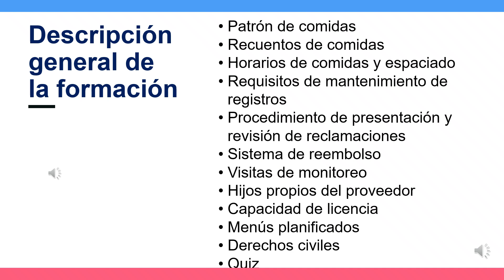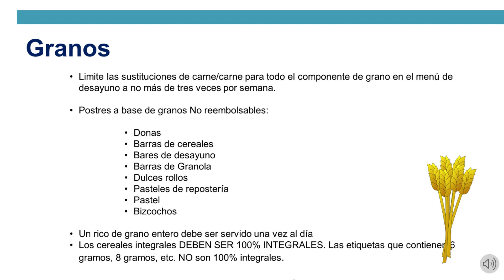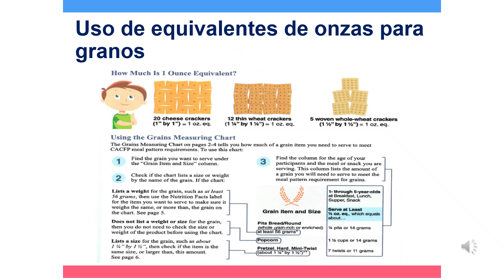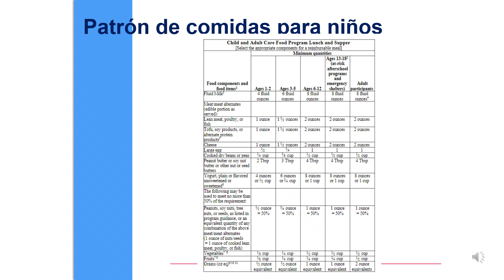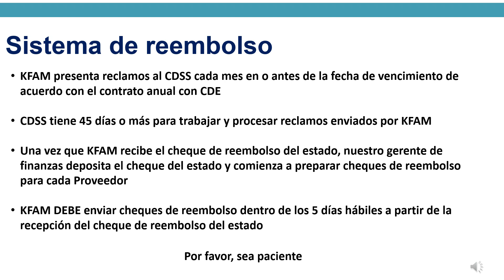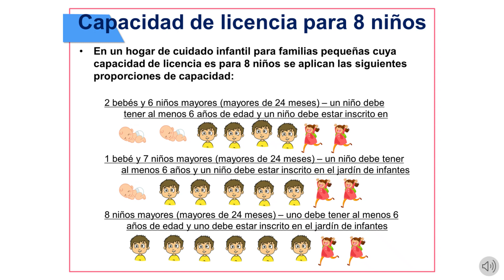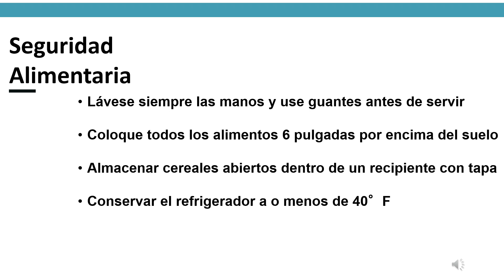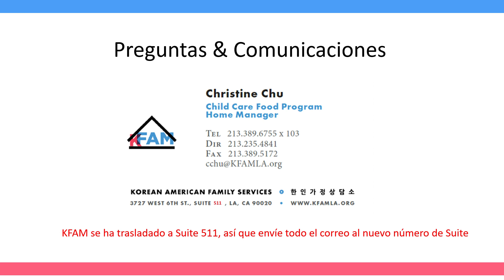2023 CCFP Home Workshop (Spanish)